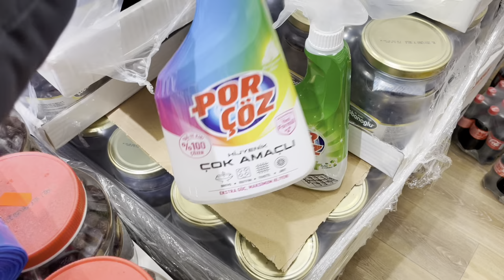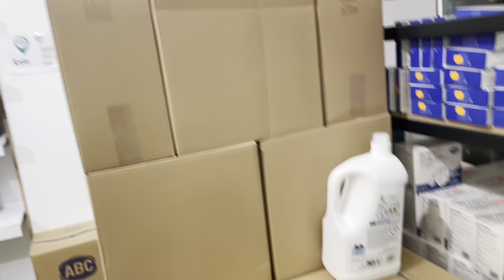Halamda kahvaltı | yüksel gözlerini gösterdi | almanyaya gidiyoruz | züccaciye gezdik | neler aldım?